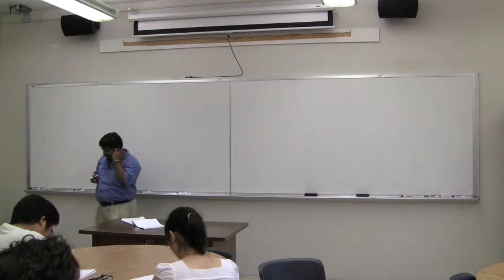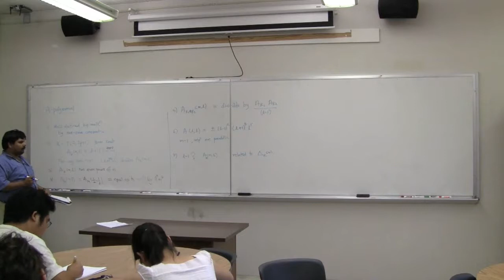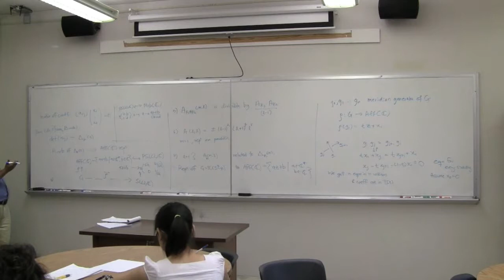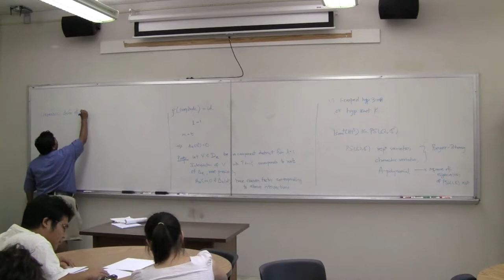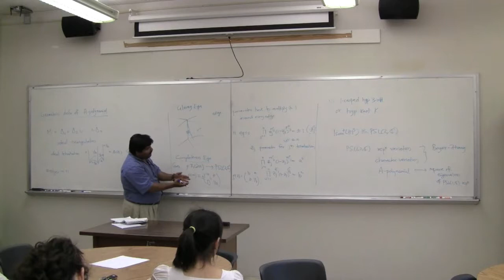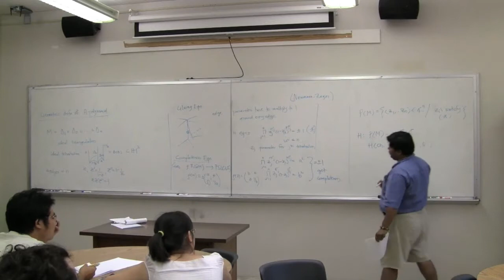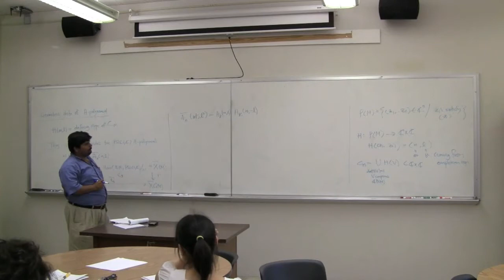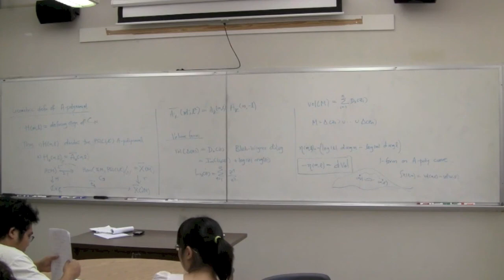X-Math@LSU Summer 2009, The A-Polynomial, Part III, Lecture by Abhijit Champanerkar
The A-Polynomial, Part III;
Lecture by Abhijit Champanerkar (CUNY, Staten Island)